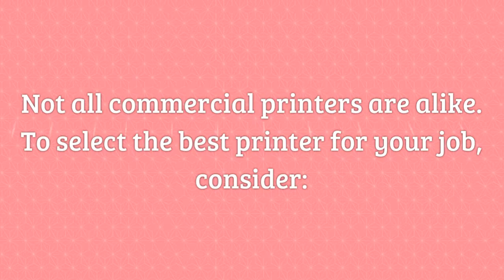How to Choose a Commercial Printer Los Angeles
The printer should have the technology to print whatever you have in mind.